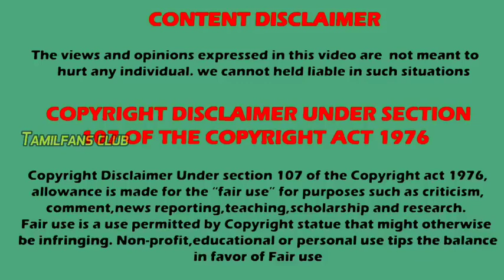Tamil dubbing Artist | இவர்களின் Dubbing Artist யார் தெரியுமா